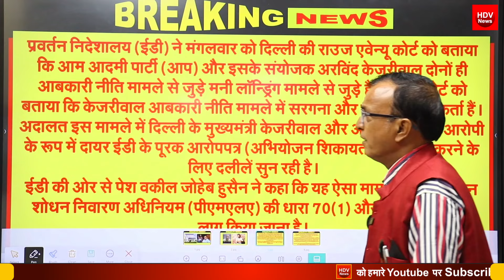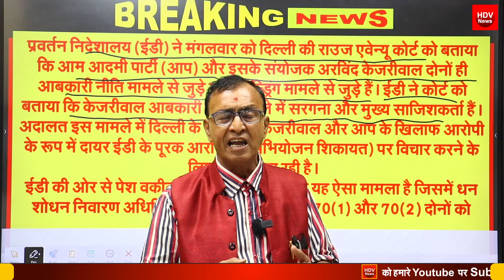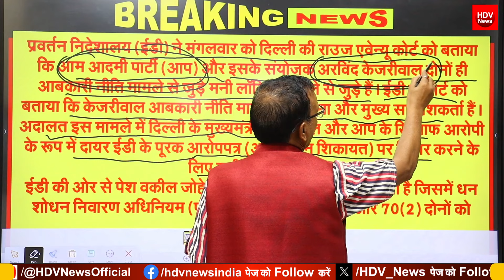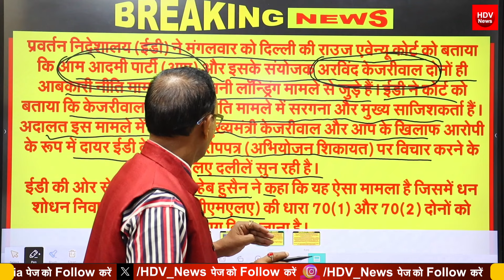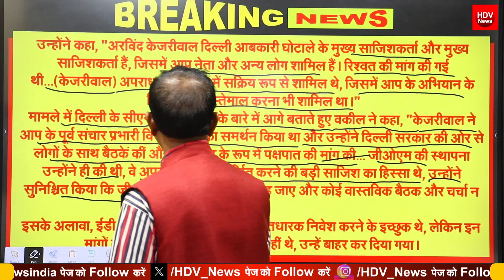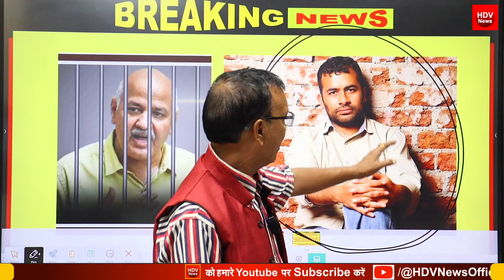केजरीवाल शराब घोटाले का मुख्य आरोपी 1 साल तक तिहाड़ जाना केजरीवाल का तय Kejriwal के खिलाफ मिला सबूत